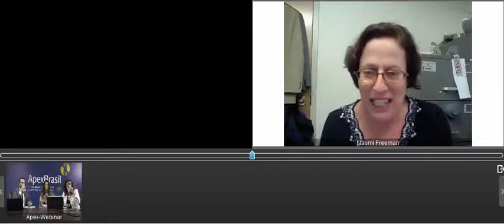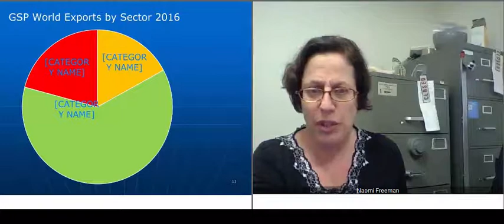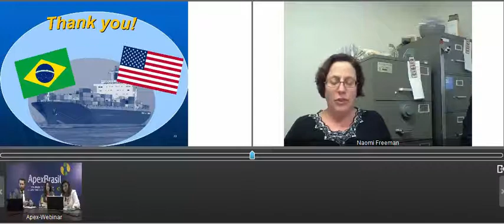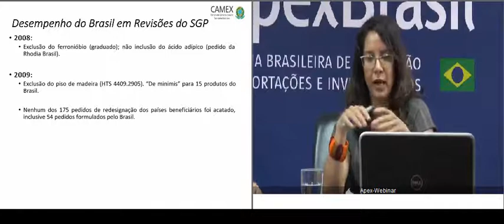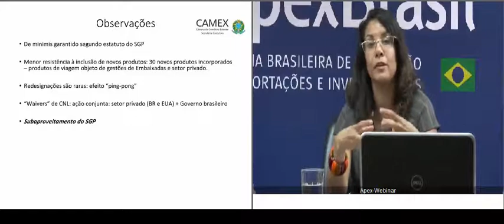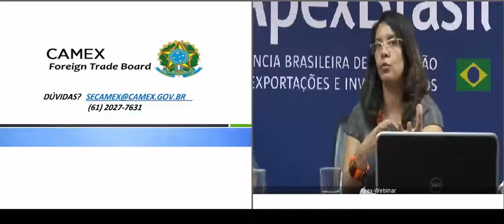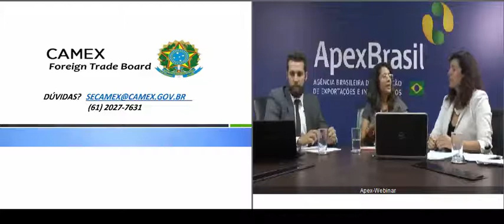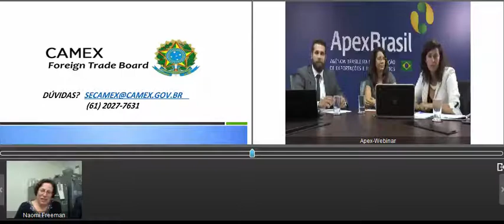ApexBrasil | Webinar "Sistema Geral de Preferência EUA: benefícios e ganhos para as empresas"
Debate apresenta para as empresas exportadoras brasileiras com clientes nos Estados Unidos um panorama dos benefícios de utilização do Sistema Geral de Preferências (SGP) e uma visão de como a utilização do benefício favorece as exportações do Brasil para o mercado norte americano. Com Christiane Bonomo (Câmara de Comércio Exterior – CAMEX), Bruno Scolari (SECEX– MDIC) e Naomi Freeman (US Trade Representative) e mediação de Priscilla Negreiros (Apex-Brasil).